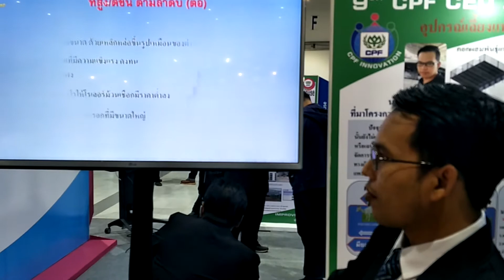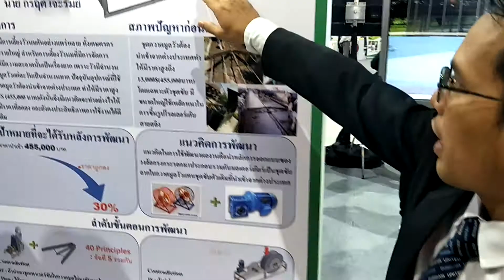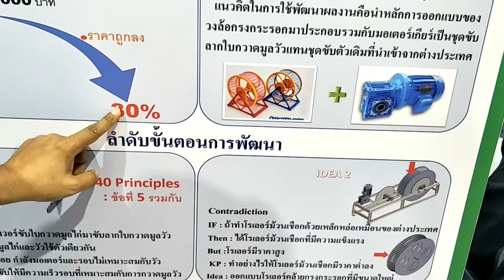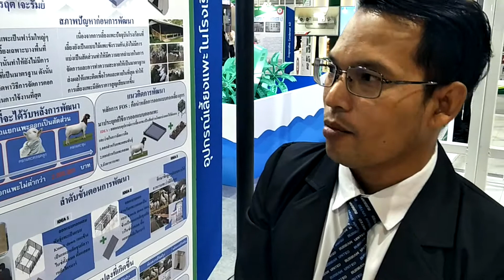เครื่องกวาดมูลโคอัตโนมัติ Sweepers in Dairy industy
เป็นเครื่องกวาดมูลโคในคอกโค ในฟาร์มขาดใหญ่ ที่ทำในประเทศไทย
อุปกรณ์ทนทานจากการเคลือบกัลวาไนซ์ทำให้ทนทานต่อการเป็นสนิม
ที่สำคัญถูกกว่าการนำเข้า  มีบรืการติดตั้ง มีอะไหล่พร้อม

สนใจ ติดต่อบริษัท KSP คุณ จารุพร 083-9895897

 วิทยากรนำเสนอ
 คุณสรภัส  ตั้งกิจจาวิสุทธฺ์
 คุณกรฤต   เจ๊ะรัมย์